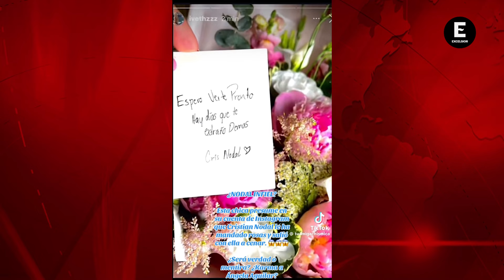¿Christian Nodal le es INFIEL a Ángela Aguilar? Surge supuesta "amante"